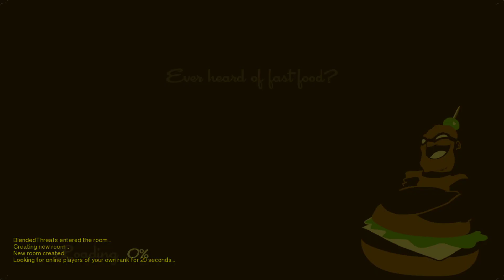SpeedRunners Gameplay #14 : GRAB GRAB GRAB | 2 Player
The two speedy toons are back racing through the Metro, Casino, and Swift Peaks and we unlock a Pink Pug!